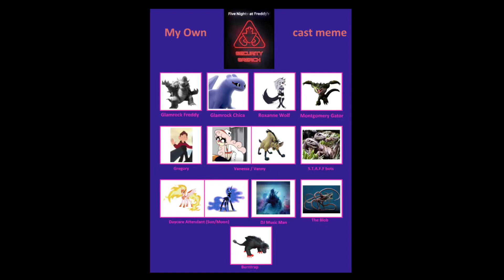Five nights at goji’s: security breach